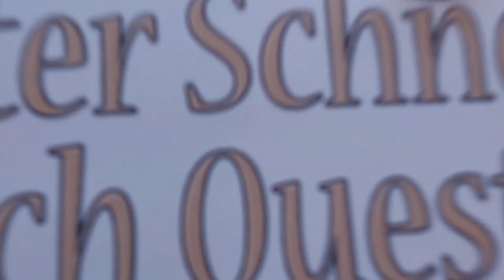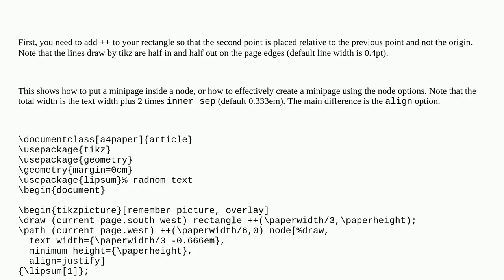Tex: How to draw a rectangle the height of the page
How to draw a rectangle the height of the page

A special thanks goes out to the community

  tikz-pgf